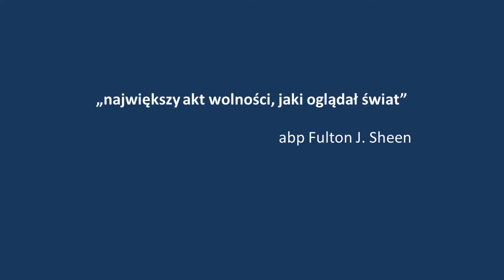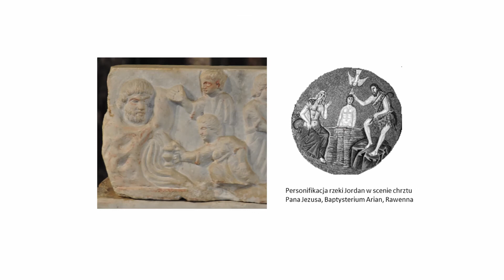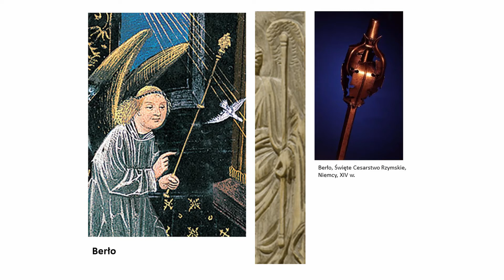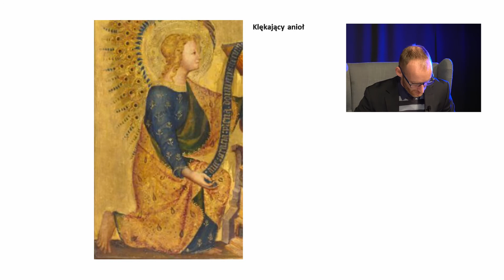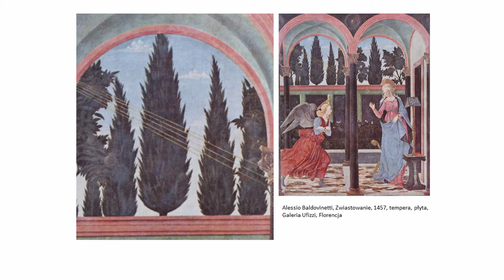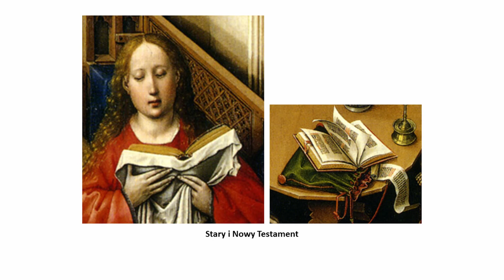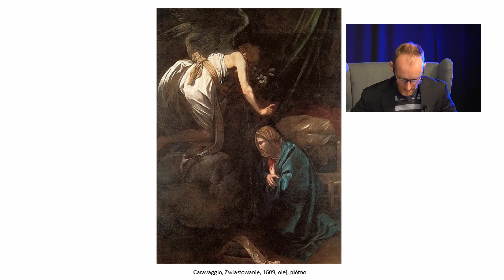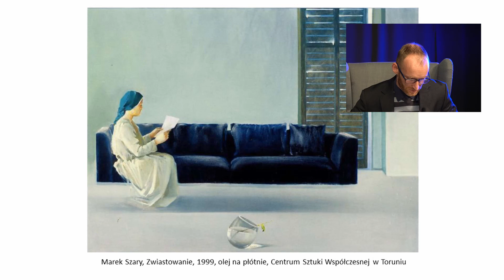XLIII Spotkanie z Historią u Hoffmana: Motyw Zwiastowania NMP w malarstwie europejskim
Moment Zwiastowania to bez wątpienia jedna z najbardziej poruszających i niezwykłych chwil w dziejach bosko-ludzkich relacji. Potężny archanioł z wyjątkowym szacunkiem i pokorą zbliża się do skromnej niewiasty z Nazaretu, składając jej hołd. Młodziutka dziewczyna otwiera się na Bożą łaskę, w wymiarze nieznanym żadnemu śmiertelnikowi. Maryja, jak zauważa arcybiskup Fulton J. Sheen, dokonuje „największego aktu wolności, jaki oglądał świat”. Ofiarowuje Stwórcy jedyne, co człowiek prawdziwie posiada, czyli wolną wolę, inicjując tym samym proces Odkupienia ludzkości.

Zapraszamy na wykład, dra Mateusza Solińskiego z Muzeum Okręgowego w Bydgoszczy, który pokaże jak ten doniosły akt przedstawiany był w malarstwie europejskim na przestrzeni dziejów. Prześledzimy zmiany, jakim podlegała struktura formalna oraz symbolika wizerunków Zwiastowania w ciągu wieków.